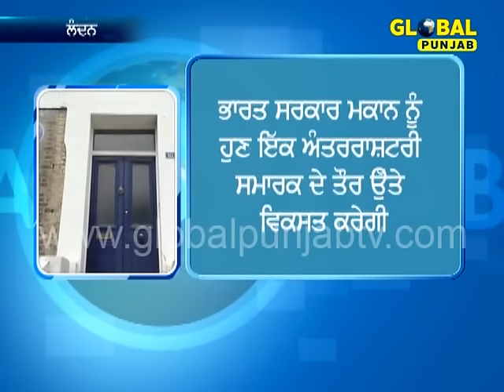ਭਾਰਤ ਸਰਕਾਰ ਨੇ ਭੀਮ ਰਾਓ ਅੰਬੇਦਕਰ ਦਾ ਲੰਦਨ ਵਾਲਾ ਘਰ ਖਰੀਦਿਆ- Global Punjab News